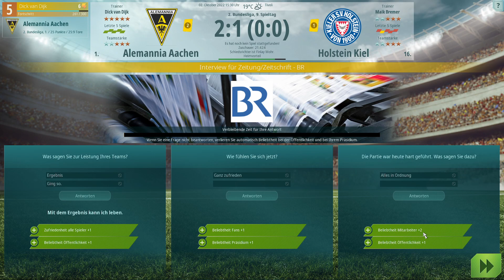Let's Play |We are Football| 3. Saison |#41 - 9. - 10. Spieltag (Gameplay | Deutsch)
Eine neue Karriere in We are Football, dem neuen Fussballmanager von Gerald Köhler.

Karriereverlauf:

1. Saison Alemannia Aachen 1. Regionalliga West Aufstieg in die 3. Liga

2. Saison Alemannia Aachen 1. 3 Liga Aufstieg in die 2. Bundesliga

3. Saison Alemannia Aachen